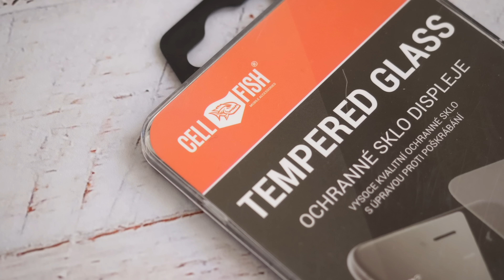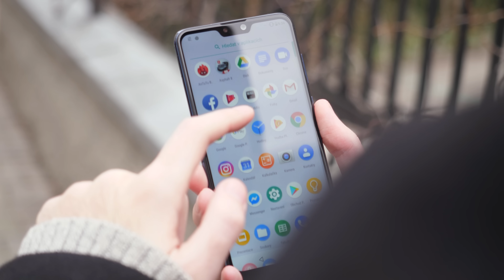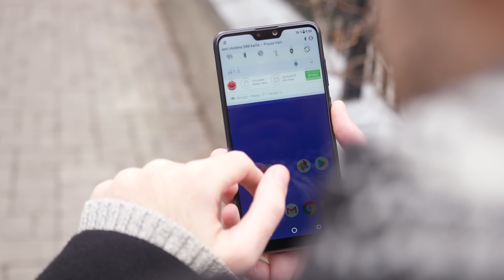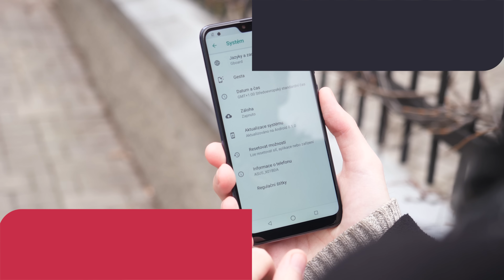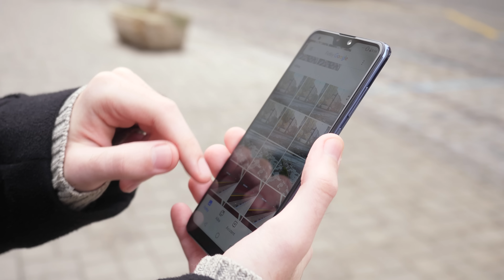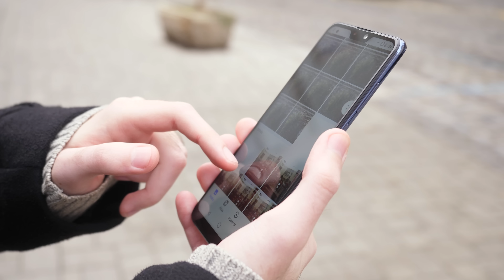ASUS ZenFone Max Pro M2 Recenze: Černý kůň střední třídy?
Do střední třídy přichází další uchazeč o místo ve vaší kapse. ASUS ZenFone Max Pro M2 je druhou generací velice povedeného telefonů, který jsem velice často doporučoval. Letošní novinka však spoustu věcí mění. Předně si každý všimne vyšší cenovky, ale tu si v mých očích obhajuje spostou vylepšení. Zkrátka toho nabízí hodně a jméno Max nemá jen tak.